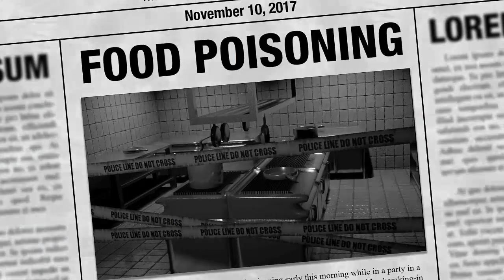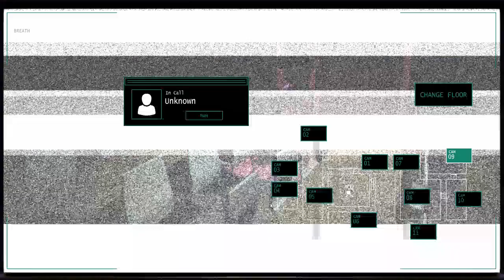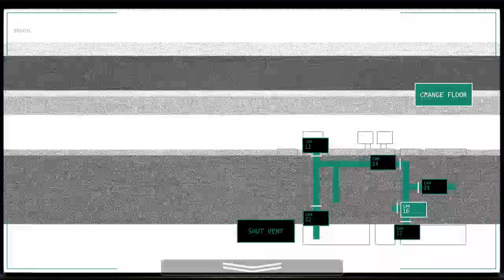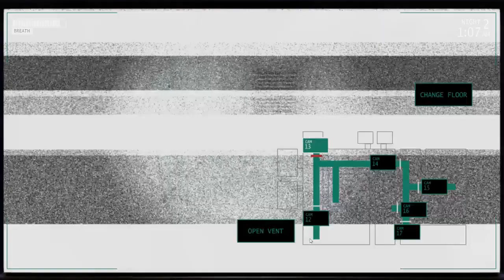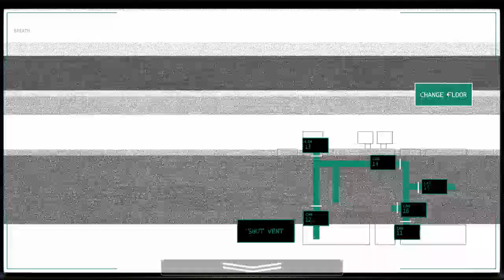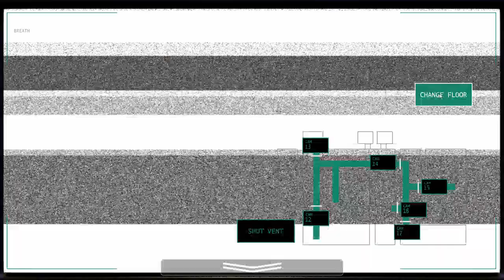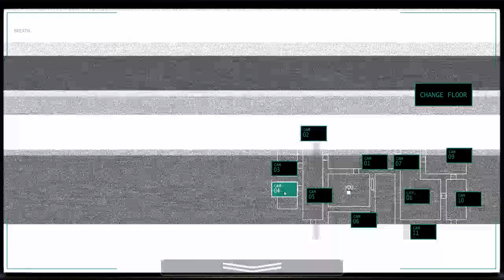Jollibee's Part 1 | THIS GAME SCARED THE S*** OUT OF ME!!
Jollibee's Is the Best And the Creepiest Game?
Playing it alone.. This game had the Rarest Moments that Scared me. This Easily had me on the edge of my seat. This Game recently Came out.
So far! I'm Loving it!!!